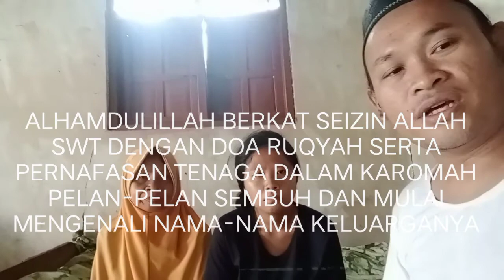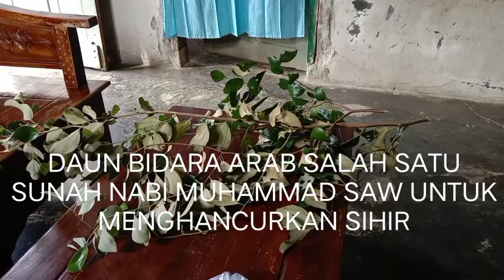SIHIR GUNA-GUNA SAMPE LUPA SIAPA DIRINYA ( Karomah Mas Hendro Al-Rembangi )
Sihir guna-guna sampe lupa siapa dirinya sendiri serta keluarganya, Alhamdulillah berkat seizin Allah SWT dengan terapi Doa Ruqiyah pernafasan Tenaga Dalam Karomah Asma ulhusna.

Pelan-pelan sembuh dan kembali seperti semula mulai tau siapa nama dirinya serta seluruh keluarganya. Semua karena Alloh SWT